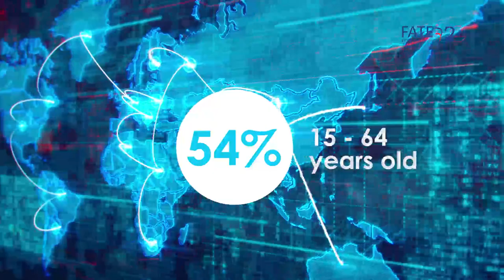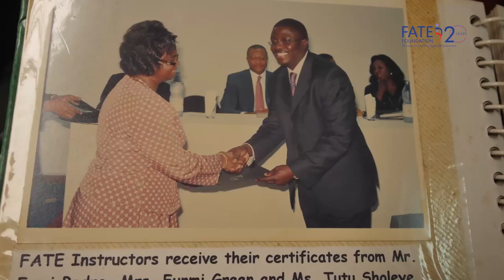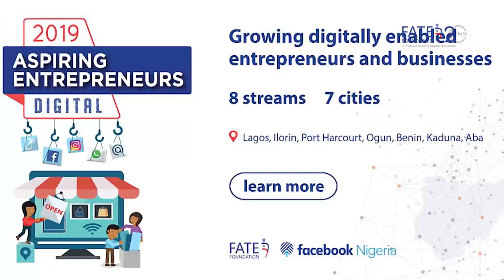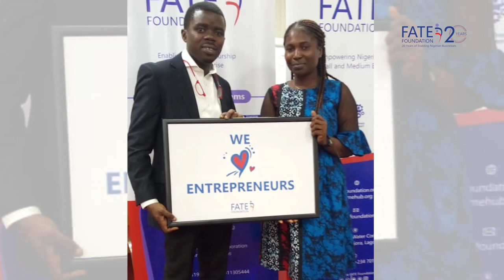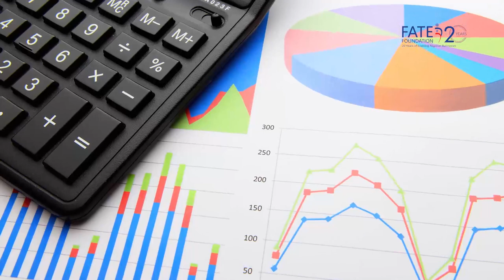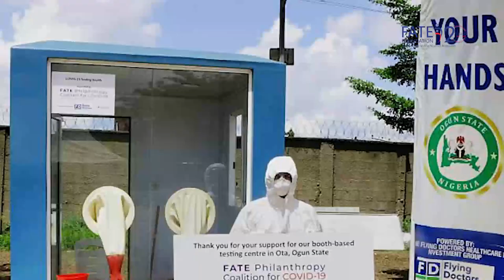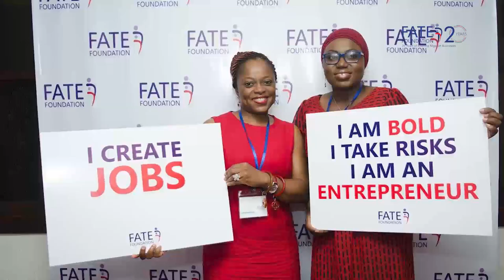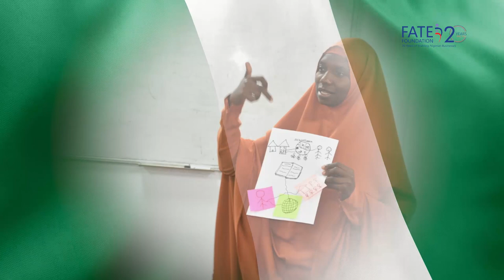THE FATE STORY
In this documentary, we share the story of FATE Foundation through the perspectives of 20 individuals with numerous touch-points on our 20-year journey.

Our Founder, Mr Fola Adeola, along with past and current Directors, Entrepreneurs, Volunteers, and Partners share the stories behind the vision, journey, growth, and impact of Nigeria’s foremost enterprise support organization.

Credits
Executive Producer- Adenike Adeyemi
Producer- Akinwunmi Akowonjo
Production Assistant 1- Funmibi Ogunbowale
Production Assistant 2- Folashade Moses
Video Production - Uvisuals Studios

Special Thanks
Fola Adeola
Adenike Adeyemi
Ndidi Nwuneli
Bunmi Lawson
Osayi Alile
Elizabeth Olofin
Toki Mabogunje
Bambo Adebowale
Ibrahim Salau
Sola Adeola
Peter Obadare
Emilia McElvenney
Seni Sulyman
Kalada Apiafi
Max Menkiti
Fatai Olayemi
Oge Nnaife
Amaka Nwaokolo
Akinwande Akinsulire